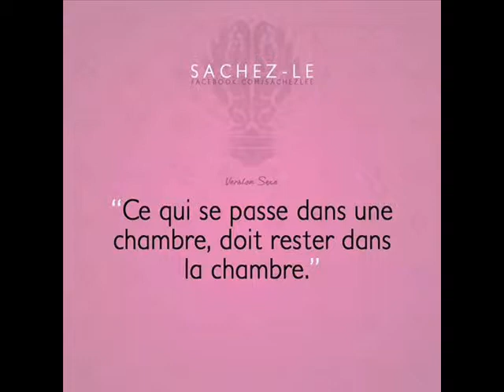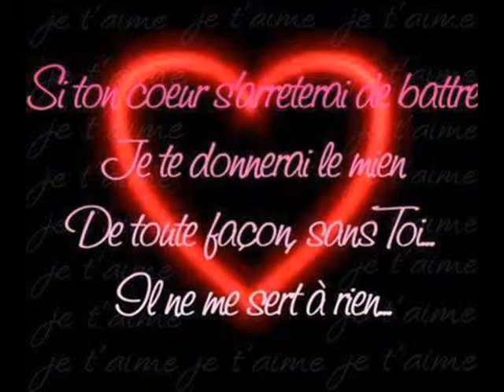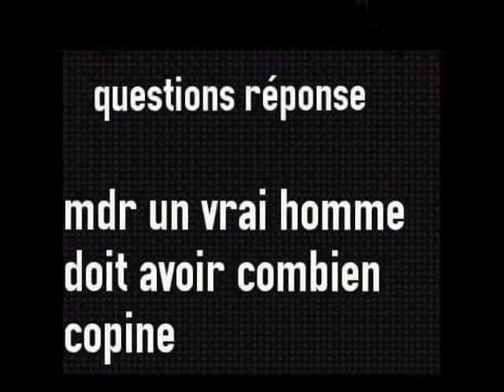ANICHA J AI TROUVé ma moitié ces WALAX